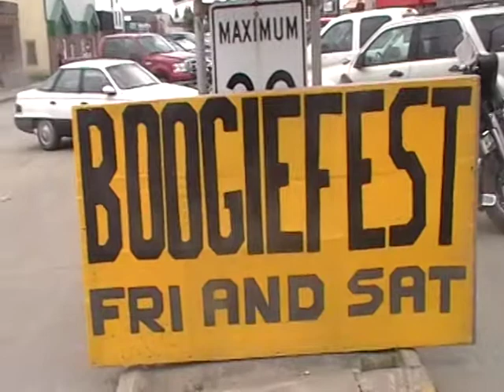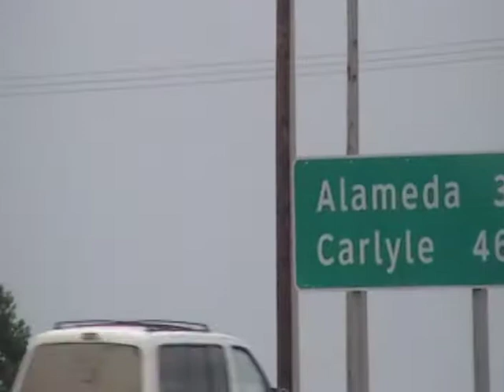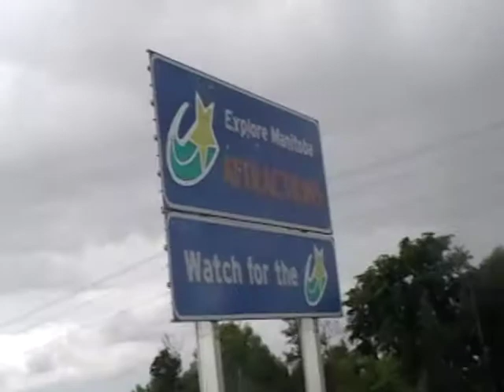brandon mantoba to carlyle saskatchewan.mpg